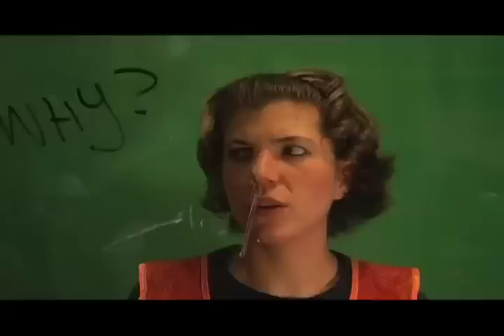Julia-popotamos vs Tat-nocerous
Julia Foresman and Tatiana McCabe's take on FOTC's Hip-opopotamos vs Rhymenocerous. MADE IN BROOKLYN!